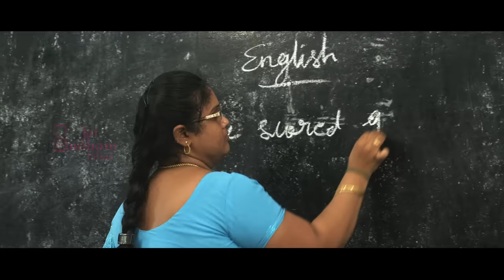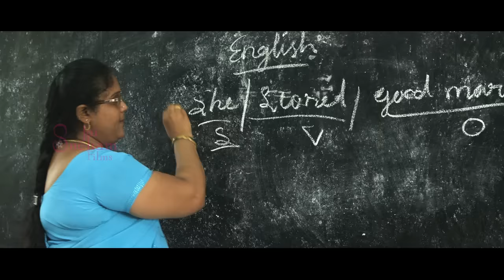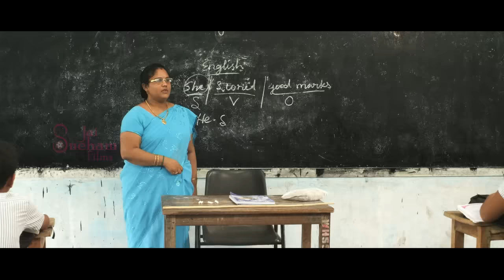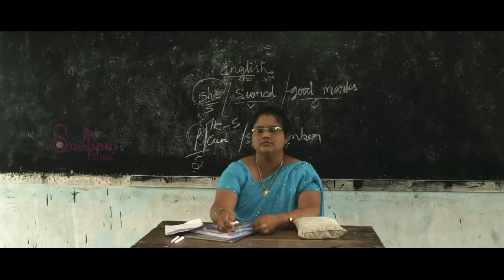நீங்கள் உங்கள் வகுப்பறையில் இதுபோன்ற தவறு செய்ததுண்டா ?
Jai Sneham Films channel invite short film and music video creators to join with us to promote the content.